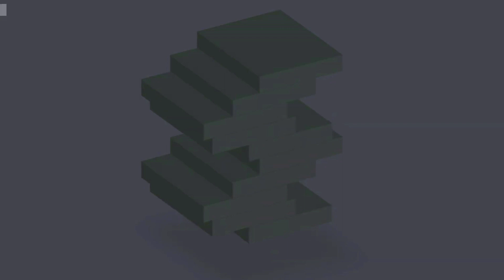Mortal Kombat 11 Online Ranking Fight - Nightwolf (AlikeViolento) VS Erron Black (perro medico)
Si te gusta mi contenido no se te olvide darle laik y compartir:)
If you enjoy my content don't forget to give thumbs up and share:)